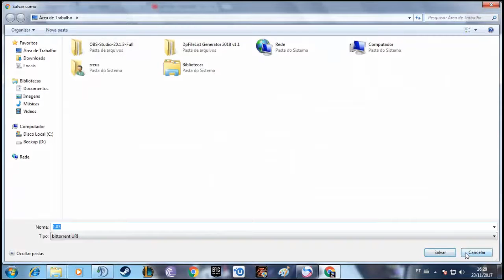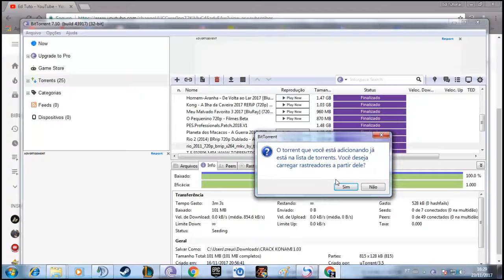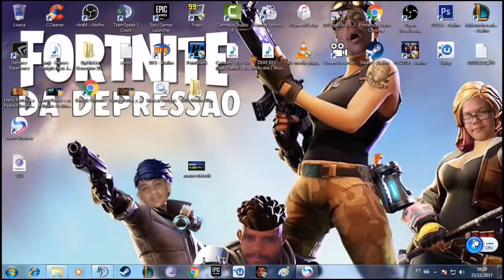Atualização da Konami do Crack 1.03 Para PC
PES 2018 Xbox 360 Option file 2.0 V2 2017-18